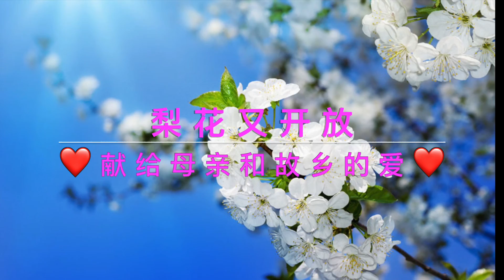梨花又开放 ❤️献给母亲和故乡的爱❤️ by 梦之声Dream Melody 2021